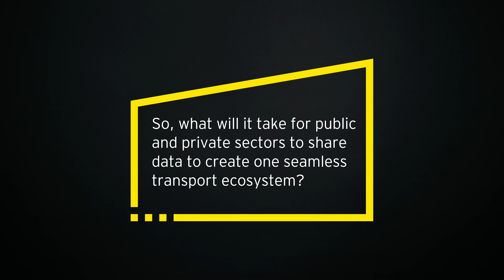EY Better Questions: David Larocca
Can public and private sectors play nicely together to create one seamless transport ecosystem?